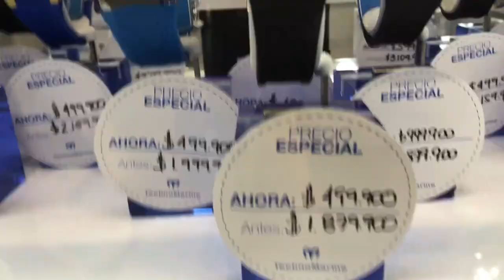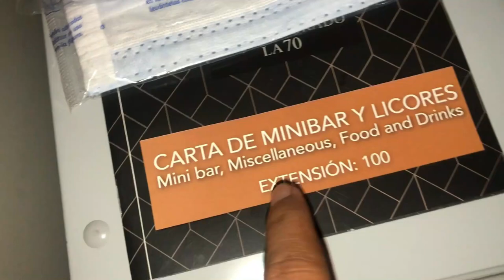SEGUNDO AVIÓN ✈️ PRIMERA VEZ EN MEDELLÍN N! 😍 - NeterTV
Música              ESCÚCHALA!